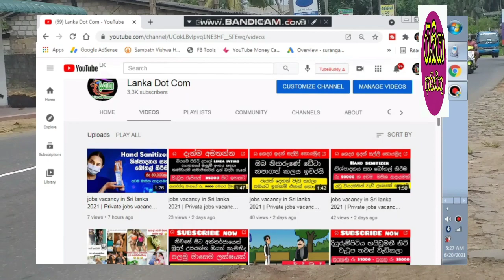jobs vacancy in sri lanka 2021 | earn money | education category | helth insurance in tops jobs( i )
jobs vacancy in sri lanka 2021 | earn money | education category | helth insurance in tops jobs.

rekiya aberthu
rakiya abarthu
job hunting
government jobs
work from home jobs
civil service jobs
part time jobs
online jobs
job search
work from home
find a job
part time

preschool te